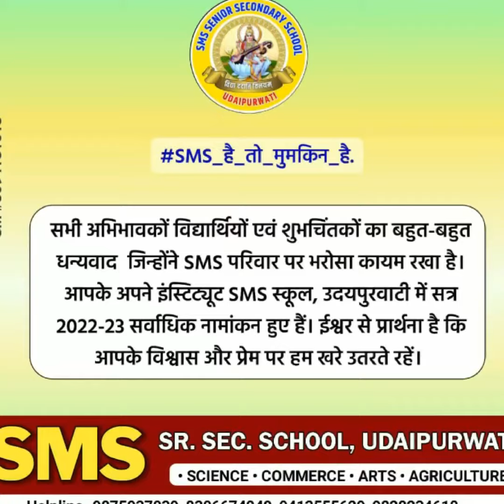SMS SCIENCE SCHOOL UDAIPURWATI